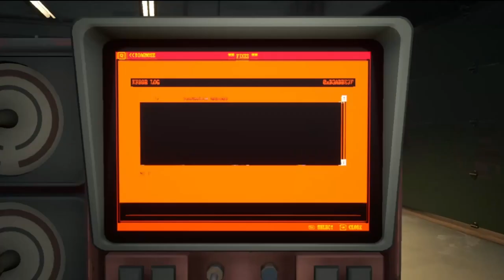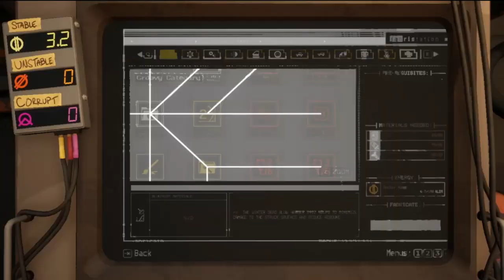Full Process of upgrading car Pacific drive - 5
The car after driving into the heart of an anomaly was in terrible shape so Im going ahead and upgrading it and giving it a nice coat of paint.